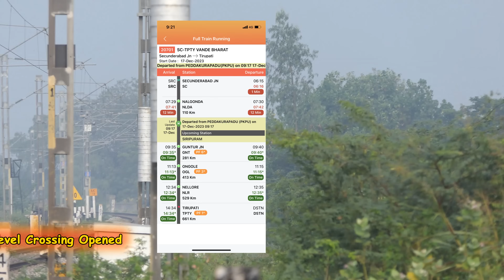Single Line CROSSING Trains | Route Diverted TRAINS and Regular Express Trains | Indian Railways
Route Diverted Trains and Regular Super Fast, Express Trains : Single Line Crossing Train Videos. "Use Headphones For Better Experience"

If you enjoy it, Target 1K Likes!
Thanks a lot for watching!

00:06 - "Tirupati bound VANDEBHARAT Express"
Lallaguda [LGD] WAG-9 Led 07610 Tirupati to Purna Special Fare
Special Express Arrived at Bommaipalli on loop line. T.No. 20701 Secunderabad to Tirupati VANDEBHARAT Express.

01:12 - "Diverted Arriving at Bandarupalle for a Crossing"

01:48 - "Honking Vijayawada [BZA] WAP-7 #39138 Leading 12796 Lingampalli to Vijayawada INTERCITY Super Fast Express skip Bandarupalle.

03:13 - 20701 Secunderabad to Tirupati  VANDEBHARAT Express.

04:20 - Diverted 18519 Visakhapatnam to Mumbai LTT Express
with leading Lallaguda [LGD] WAP-7 #37062, Departing after Crossings.

06:40 - Hubli [UBL] WDG-4 #12107 + WDG-4 UBL 12114 Powering BCNA Freight Train Arriving at  Bandarupalle for a Crossing.

07:12 - "Lallaguda [LGD] WAP-7 #39155 Leading 12796 Lingampalli to Vijayawada INTERCITY Super Fast Express skip Bandarupalle.

08:11 - Hubli [UBL] WDG-4 #12107 + WDG-4 UBL 12114 Powering BCNA Freight Train Departing BDPL.

10:06 - Awesome Looking Jhansi [JHS] WAP-4 #25012 Powering 17221 Kakinada Port to Mumbai LTT  Express Arriving at Bandarupalle for Crossing.

10:22 - "Green Monster WAG-9HC 34102 Gooty Led AutoMobile Carrier Train.

11:29 - Fresh Looking Red Hot Jhansi [JHS] WAP-4 #25012 Powering 17221 Kakinada Port to Mumbai LTT Express Departure from  Bandarupalle, After Crossing Freight.